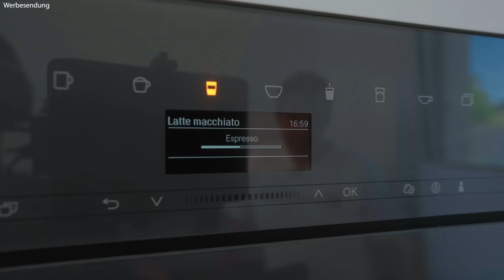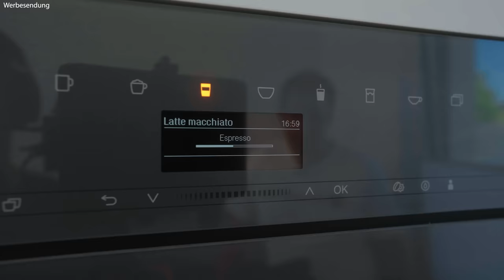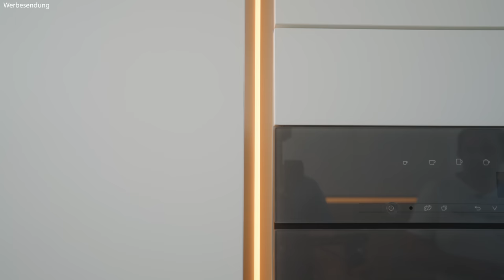Hochwertige Nolte Küche: Helle & freundliche Eleganz mit Miele & Quooker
Tauche ein in unsere neueste Küchentour bei Gutsmann Küchen! In diesem aufregenden Video zeigen wir dir eine helle und freundliche Kundenküche von Nolte, die geschickt das Platzangebot von 3.40m x 2,70m ausnutzt und dabei keine Wünsche offen lässt.

Die Küche ist ausgestattet mit hochwertigen Geräten, die das Kochen zum Vergnügen machen. Das Kochfeld mit Dunstabzug Miele KMDA 7272 sorgt für eine angenehme Kochumgebung, während der Kaffeevollautomat Miele CVA 7440 für perfekten Kaffeegenuss sorgt. Mit dem Backofen Miele H 7440 zauberst du im Handumdrehen kulinarische Köstlichkeiten.

Ein besonderes Highlight ist der Quooker Flex, der nicht nur kochendes Wasser, sondern auch kühles Sprudelwasser direkt aus dem Hahn liefert - eine echte Bereicherung für den Alltag!

Die Nolte Küche wurde grifflos geplant und besticht mit einer edlen Lacklaminat Front Feel in weiß softmatt. So verleiht sie der Küche eine zeitlose Eleganz und eine moderne Note.

Begleite uns auf dieser inspirierenden Küchentour und lass dich von den cleveren Raumlösungen und der hochwertigen Ausstattung begeistern. Viel Spaß beim Anschauen!

00:00 Einleitung Küchentour
00:23 Küchen-Quickie
01:02 Vorstellung Nolte Küche
03:11 Hochschrankanlage
06:06 Miele Backofen / Kaffeevollautomat
09:48 Miele Induktionskochfeld + Muldenlüfter
12:02 Geschirrspüler mit doppelte Kehlleiste
14:30 Blanco Spüle + Quooker Flex
18:52 Abfallsystem
20:18 mobiler Tresen-/ Arbeitsbereich
22:13 Ergänzung Hochschrankanlage

Unsere Haus - Marken:
BurnOutKitchen